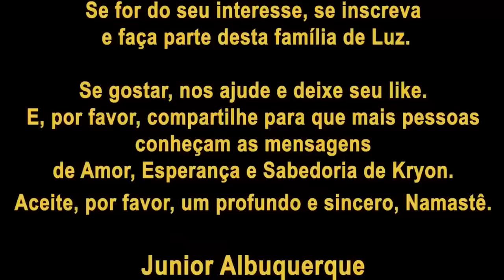❤️ KRYON | Eu Superior ❤️AutoAceitação - Seja você mesmo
Junior Albuquerque